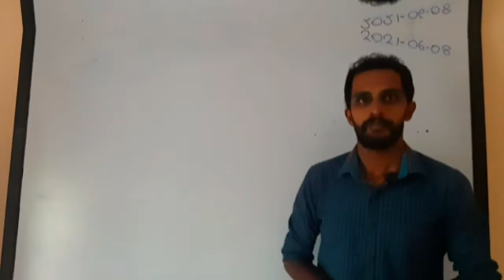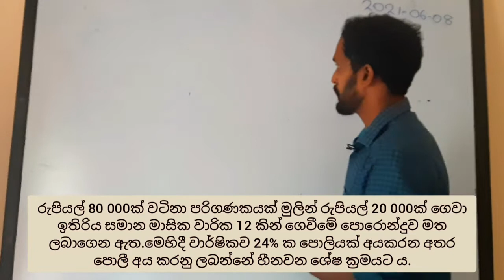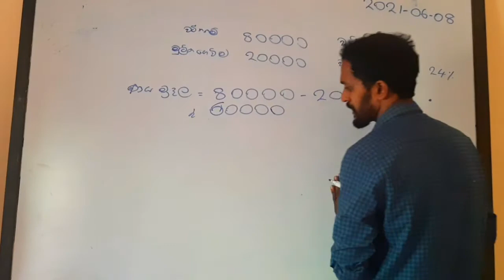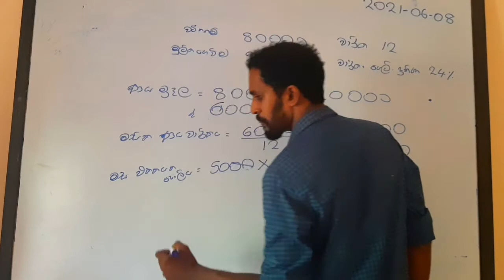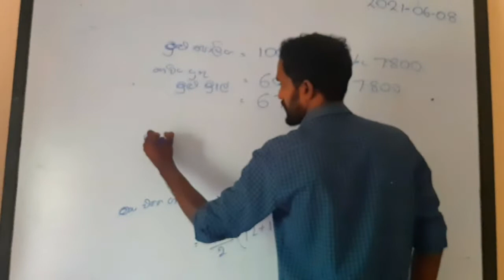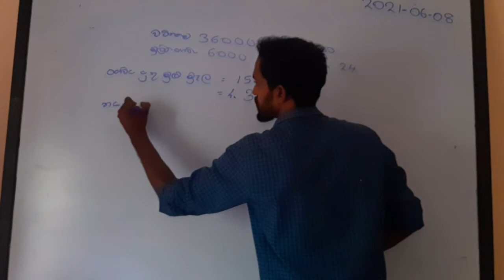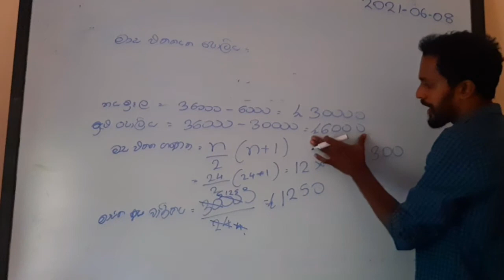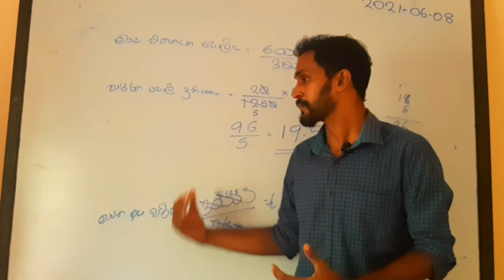හීන වන ශේෂ ක්‍රමය|11 ශ්‍රේණිය| ගණිතය| hina wana shesha kramaya (clear explanation)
ආදරණීය දුවා දරුවන් වෙනුවෙන් අපොස සාමාන්‍ය පෙළ විභාගයේ ගණිතය විෂයේ ඉතා වැදගත් මාතෘකාවක් වන හීන වන ශේෂ ක්‍රමය යටතේ ලැබෙන ප්‍රශ්නයට පිළිතුරු ලබා දෙන ආකාරය මෙමඟින් සාකච්ඡා කිරීමට උත්සාහ කර,
මෙම වීඩියෝව අවසානය තෙක් නරඹා හීන වන ශේෂ ක්‍රමය ඔබට ලැබෙන ප්‍රශ්න විසඳීමට අවශ්‍ය දැනුම ලබාගෙන එවැනි ගණන් විසඳීමට උත්සහ කරන්න. ඔබේ අදහස් ද  පහලින් comment කරන්න අමතක කරන්න එපා. යාලුවන්ටත් බලන්න share කරන්න.